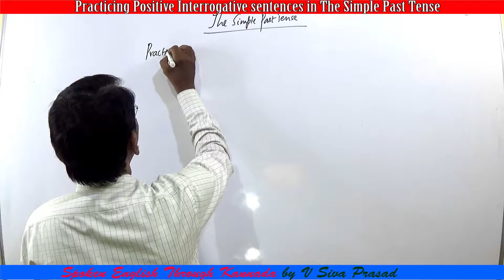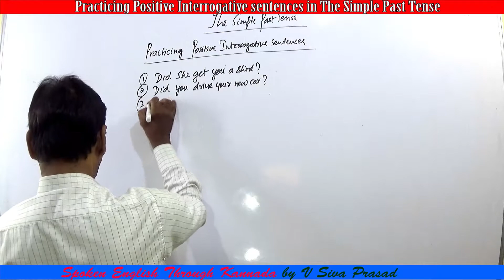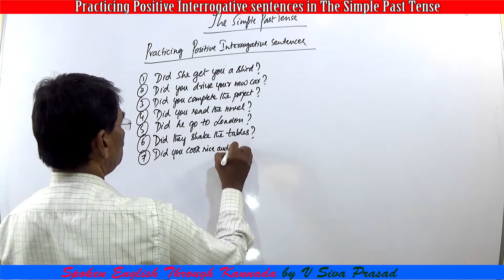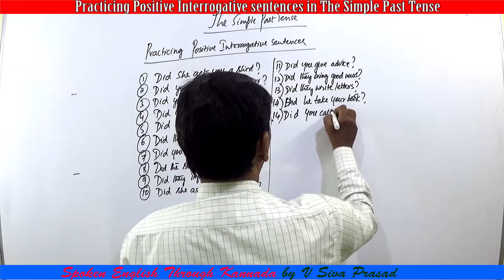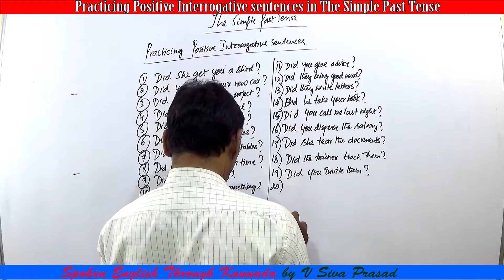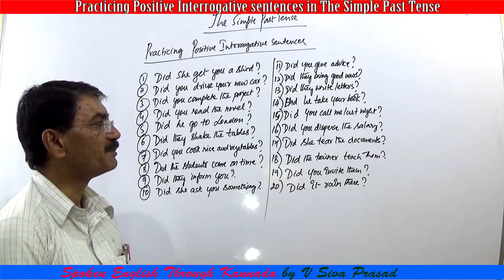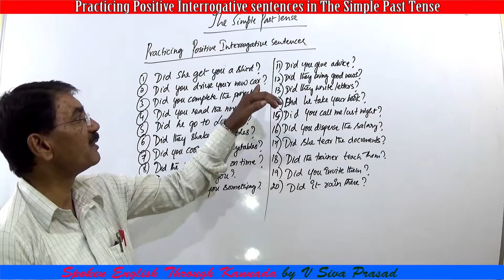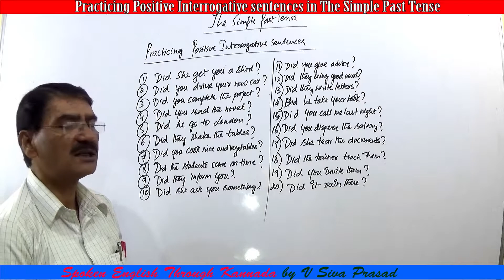Practicing Positive Interrogative sentences in The Simple Past Tense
Trainer            : V Siva Prasad
Subject           : Learn step by step Spoken English and grammar through Kannada